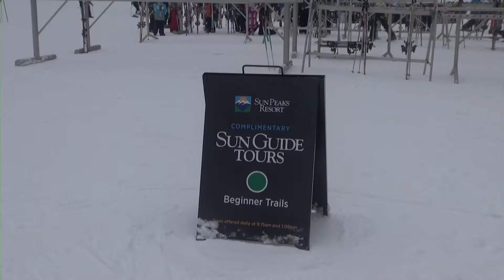Winter vacation at Sun Peaks with Olympic champion, Nancy Greene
Six-time Canadian champion and three-time USA champion Nancy Greene, has won Olympic Gold and Olympic Silver. She has an impressive list of accolades including  Canada's Sports Hall of Fame.

www. is a travel show hosted by award-winning travel writer and photographer, Christina Pfeiffer, who has visited 55 countries in the last eight years.

Winter vacation at Sun Peaks with Olympic champion, Nancy Greene For places to visit and things to do around the world go